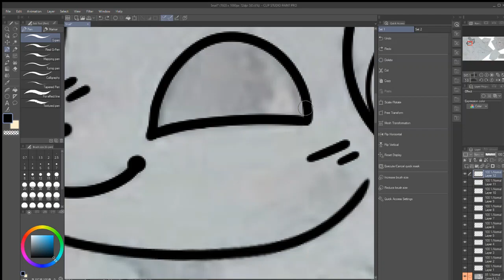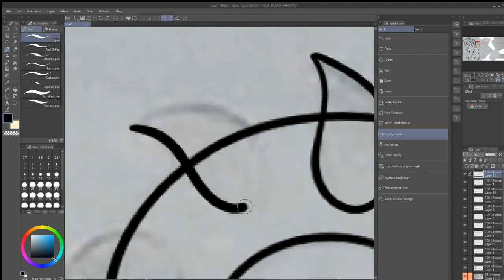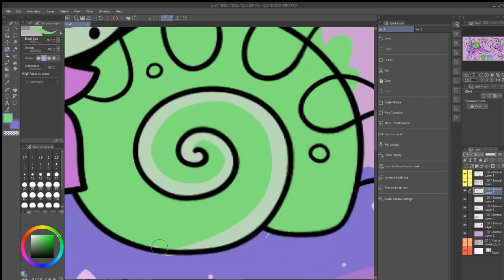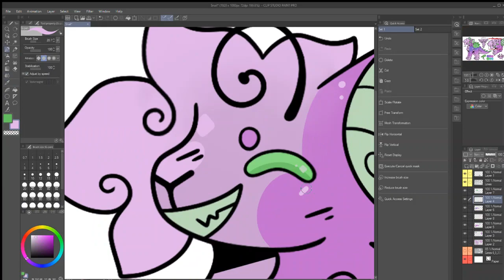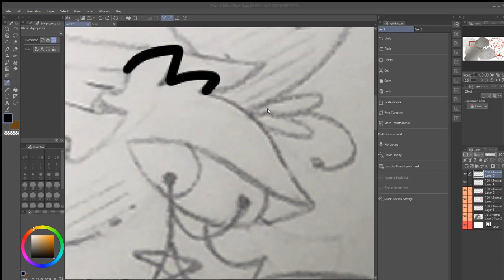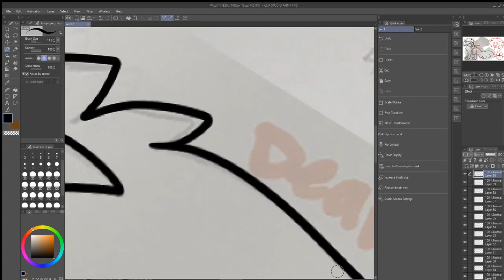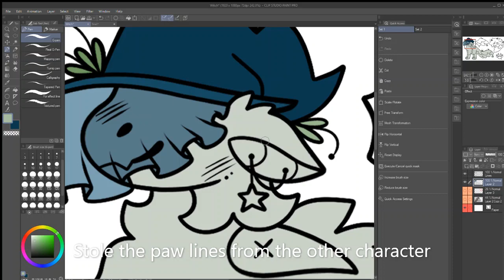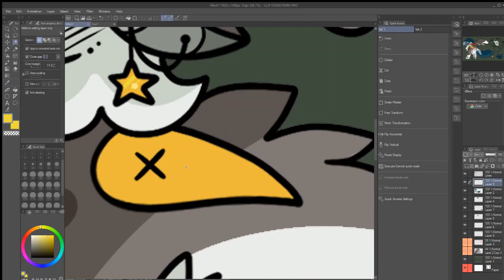Turning Old School Doodles Into OCs!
* Server removed, see DA *

The server will have sneak peeks for future videos, giveaways, games, and more!